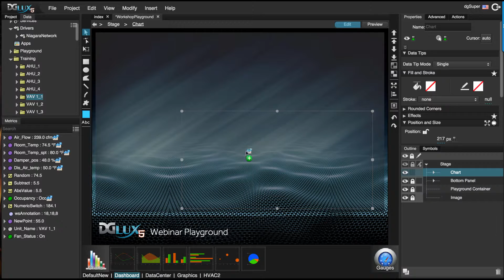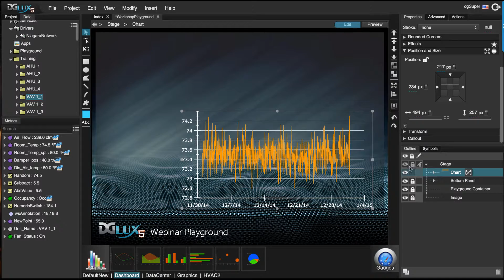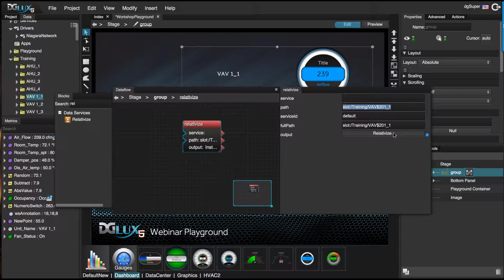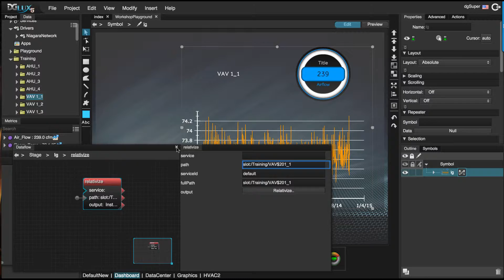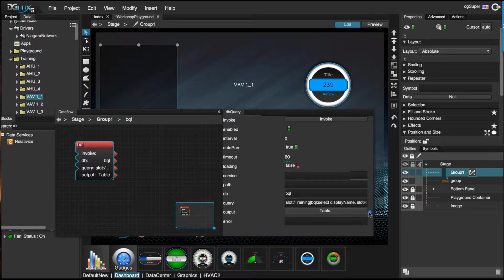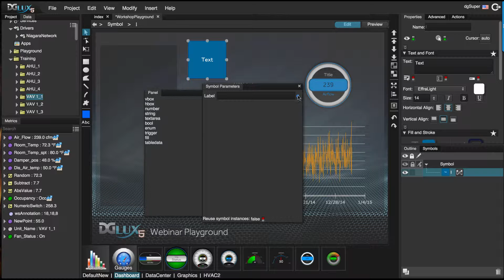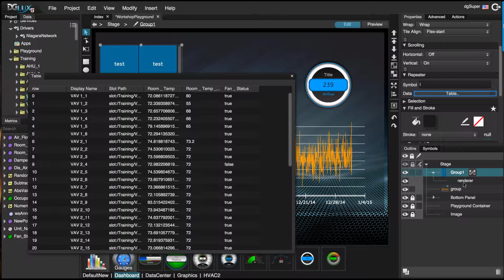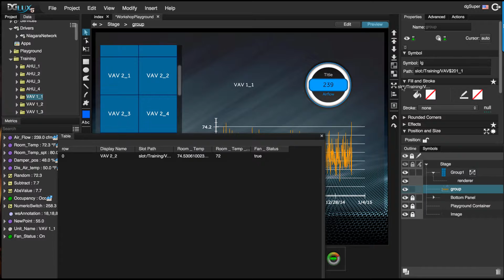Relativization Through Repeaters in DGLux5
Driving a relativized graphic through a set of repeaters is one of the main workflows in DGLux5, allowing users to easily and efficiently navigate through several devices or sets of data.